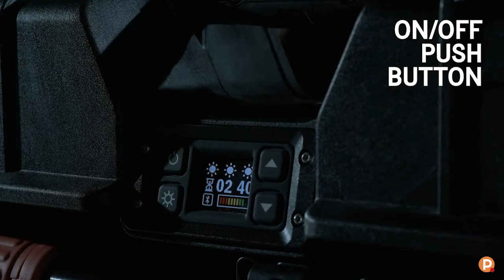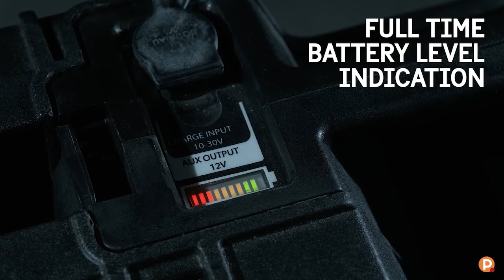Le projecteur RALS 9490 Peli™ - Proteclight